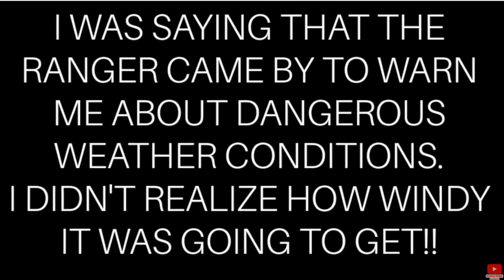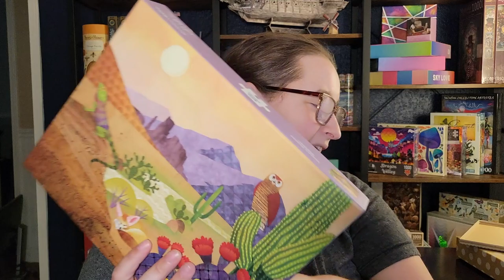Puzzle Storytime // Two Scary Events During my Solo Road Trip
Puzzle Brand (The puzzle I did was not on the website)

30777 Rancho California Rd
Box 892834